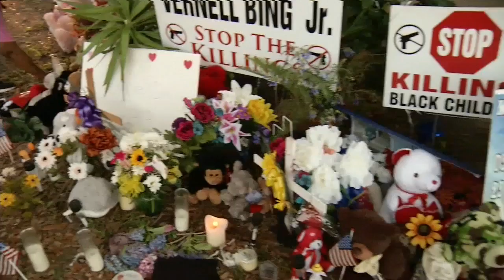Rally for man shot by police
VIDEO: Demonstrators show support for a man shot and killed by a police officer. A local pastor is speaking out, saying protests should not stop.